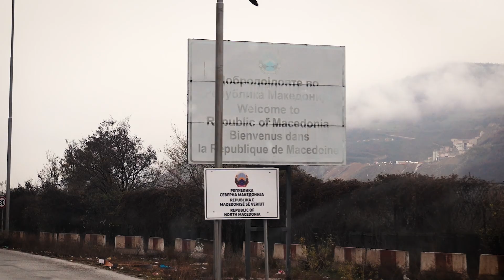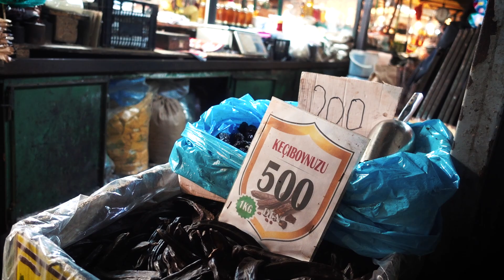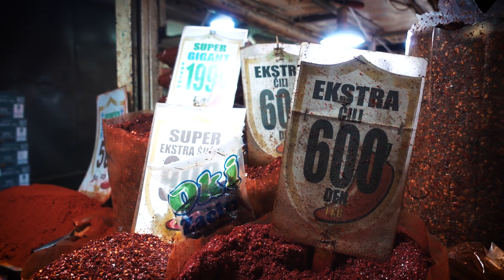Biggest Bazaar in the Balkans 🇲🇰｜VANLIFE MACEDONIA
Did you know Europe has bazaars? Well we’ve visited the biggest in the Balkans right here in this episode of our Balkan travelogue series!

04:00 – Snow!
06:32 – Old Bazaar, Skopje

Discover the history of Skopje’s large Ottoman bazaar and watch us peruse a huge covered food market in North Macedonia’s capital city.

Find out where our YouTube travels started, two years ago with our first travel series

⤖ Our Kit ⬻

Making a purchase through these links will help us to keep making videos by giving us a small percentage of the sale at no extra cost to you.

We’re Lucy and Ben, two photographers from Cornwall, UK who’ve been living and travelling in our self-converted LDV Convoy camper van for the best part of four years. We’ve travelled all across Europe from West to East documenting our encounters with the people we meet as well as our own travels and adventures. We embrace the ethos of slow travel and minimal living, generally spending between 2 and 8 weeks in each country, getting to know each culture, cuisine and people as though we were locals ourselves as well as hiking, wild swimming and camping as we go.

We are currently on our third 7 month long road trip, travelling through the Balkans for the second time beginning in the French Alps and venturing as far East as Turkey, visiting 13 countries in between.

Our plan was simple: visit every country in Europe in our rusty tin can of a van. So far we’ve made it to 28 countries, travelling as far West as Portugal and as far East as Ukraine, having all sorts of crazy adventures in between.

Our main motivation for our travels is to capture photos and create documentary projects, so our van is primarily a vessel for our photography. We tend to focus on topics such as nomadism, traditional ways of life, the effects of recent political events and the difficulties of living in remote rural areas as well as documenting our own adventures and lifestyle on our various social channels.

We’ve had so many memorable experiences on our travels, and our photo documentary projects have given us an intimate insight into the lives of many different people and brought us together as friends.

We've visited the folk living in one of the most remote corners of Europe in the Albanian Alps, experienced the culture and traditions of the horsemen in the Hortóbagy National Park, and experienced life with Roma gypsies in their village in Romania, and there's still so much more to explore...